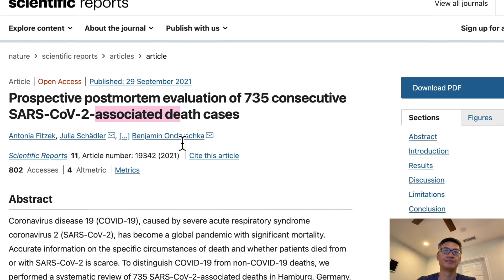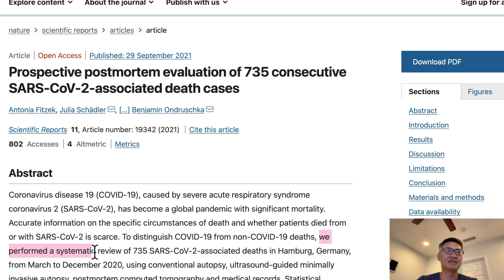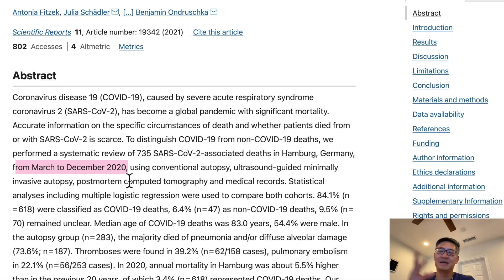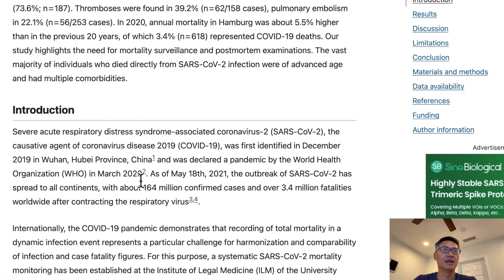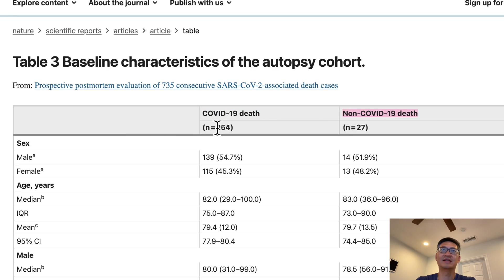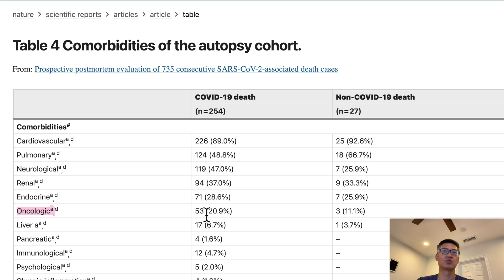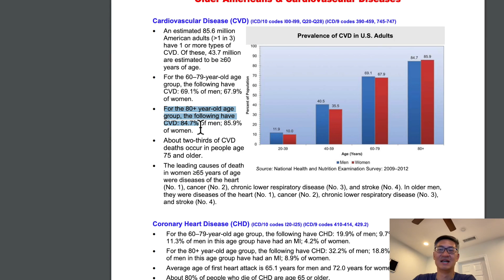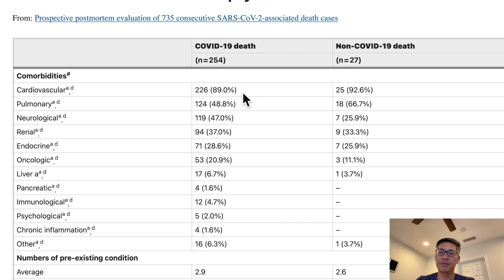735 Covid Death Cases - Autopsy And Postmortem Report - From Most Prestigious Science Journal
The most prestigious science journal: Nature.com